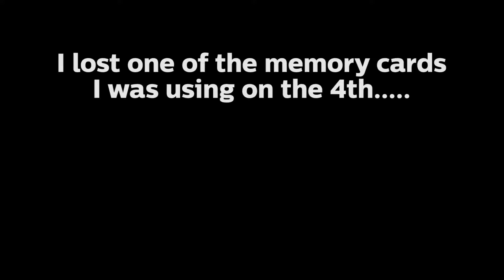HAPPY 4TH OF JULY!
HAPPY 4TH OF JULY! - The Unthought Plan Episode 14

If you enjoy solid craft beer and random discussions, check out my podcast!

Gear/Software used:
Canon G7X